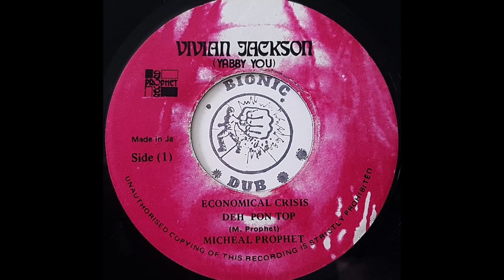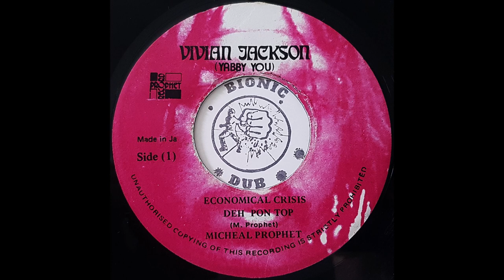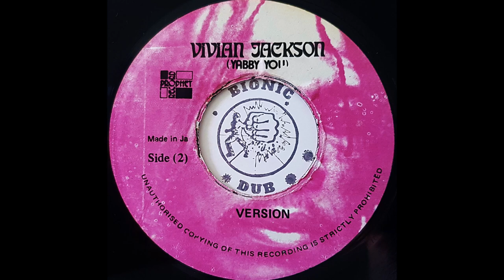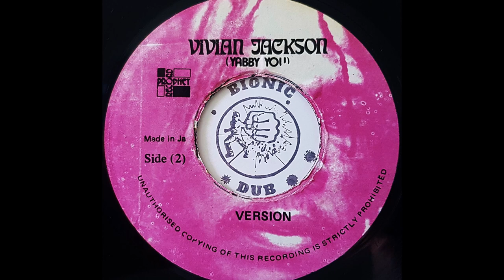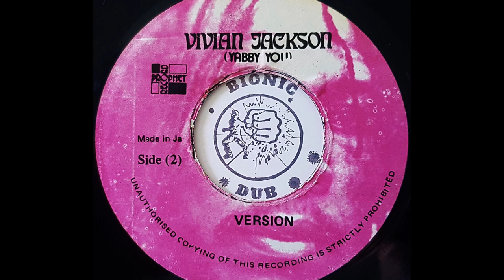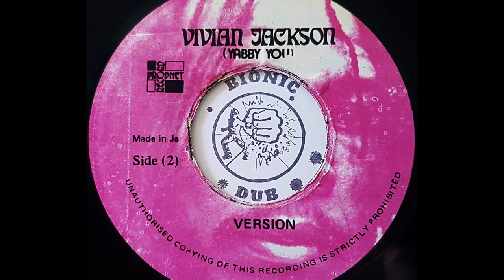MICHAEL PROPHET - Economical Crisis Deh Pon Top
PROPHET RECORD 7" Vivian 'Yabby You' Jackson production